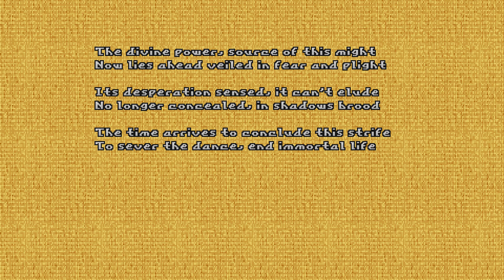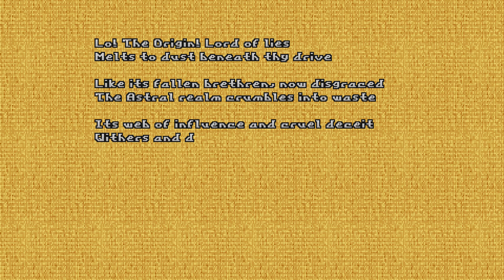Wrath of Cronos Custom - Eviternity II Chapter VI: Map 30 - Cosmology (End of Chapter VI FINAL BOSS)